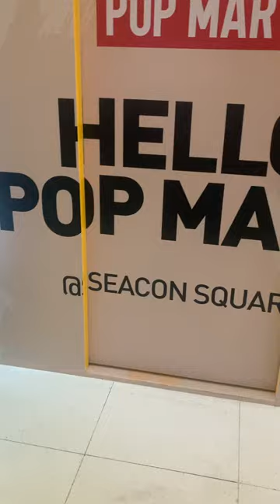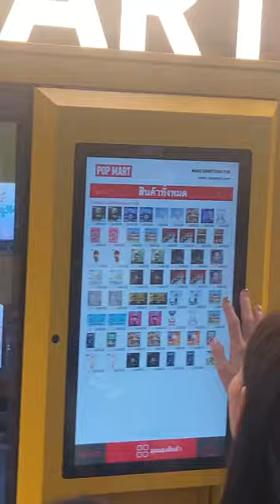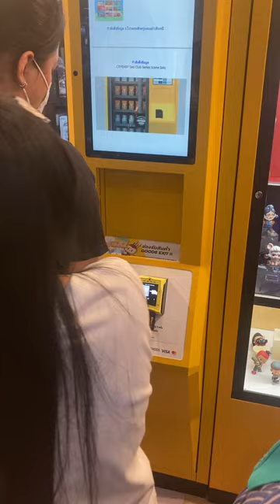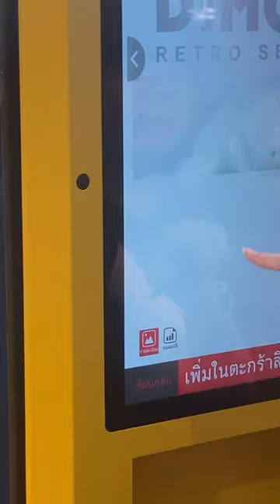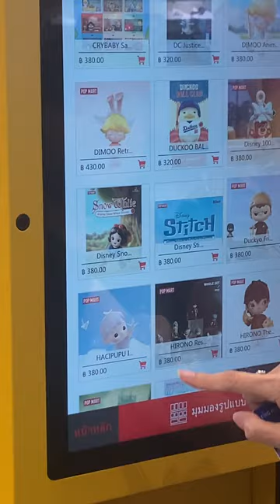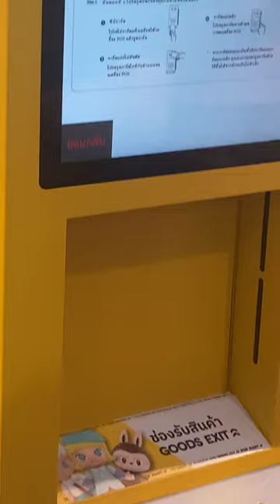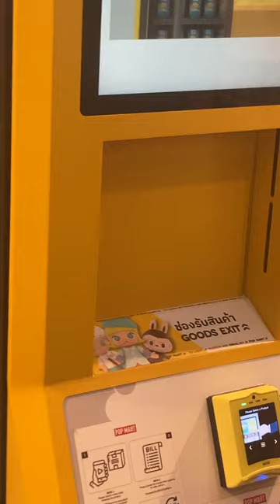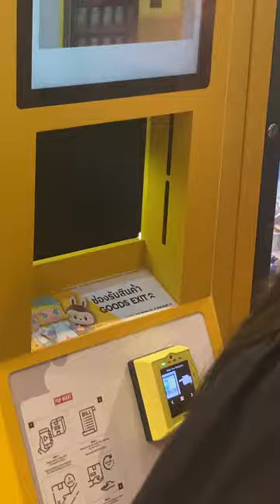machine buy specialedition anime&other characters costs 1080Bt for 3or1 for400Baht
pop art@ machine put at seacon square srinakarin bangkok , thailand. buy and sell
later at a huge cost.

2 short versions of this video is available in the Shorts section, This is the original video.